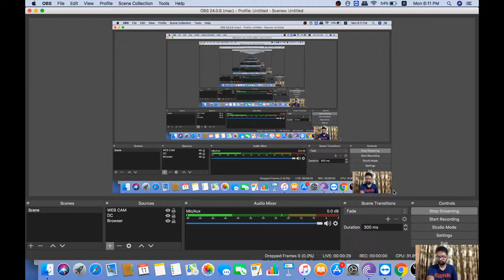Motion in a plane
In this live discussion we will be learning the concepts of motion in a plane surface